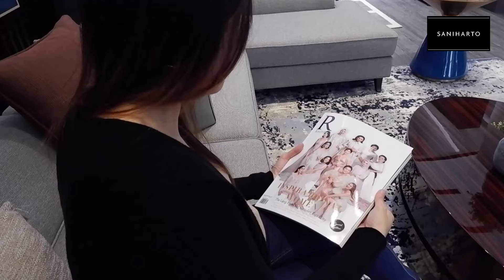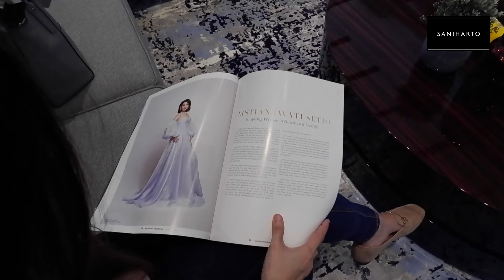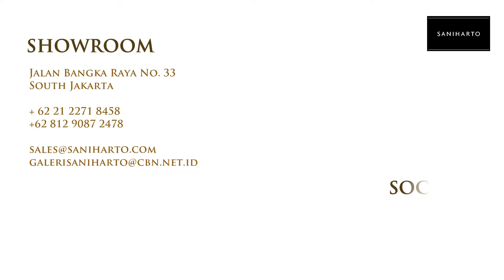A Fine Day at SANIHARTO Showroom - The Name For High End Furniture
We always present a comfortable and beautiful atmosphere to our customers who come to visit the SANIHARTO showroom, which is located on Jalan Bangka Raya No. 33 South Jakarta. Our team will welcome and assist you in enjoying the beauty of our showroom by explaining in detail about the advantages of our products and also assisting you in realizing your dream project in the form of a detailed discussion. We will provide the best for you.

Accessories by @homebar_living
Rugs by Designer Rugs

SANIHARTO, The Name For High End Furniture